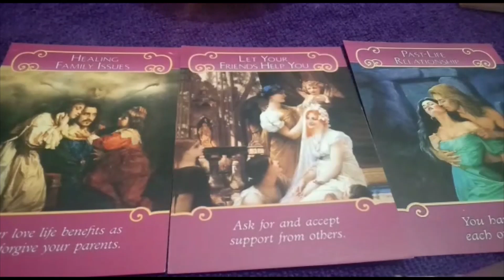CAPRICORN Makar मकर EARTH HOROSCOPE 04 - 10 JULY2022 साप्ताहिक राशिफल Weekly Tarot Card Reading